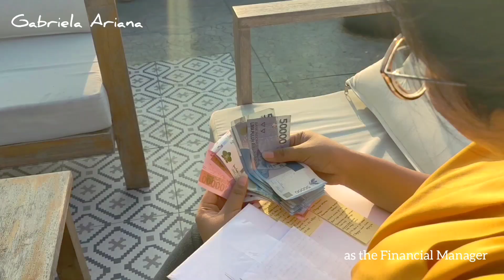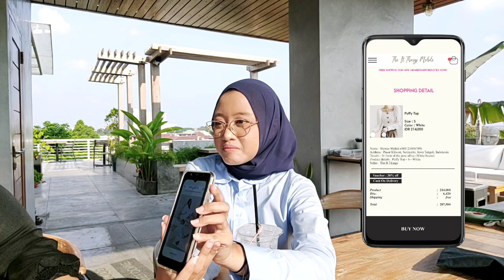Group 5 - Meeting : "Final Preparation for Launch the TIT Mobile"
Group 5
1. Aldora Diasayu R (E3118008)
2. Annida Salma H (E3118024)
3. Apriliana Nor P (E3118027)
4. Frillasya Ais S (E3118066)
5. Gabriela Ariana O (E3118067)

Hello Everyone ✨

The story of this video is about the meeting on our brand "The It Things". "The It Things" is one of fashion brand. At this meeting we discussed about the final preparation before we launched the "TIT Mobile" application to increase the number of customer